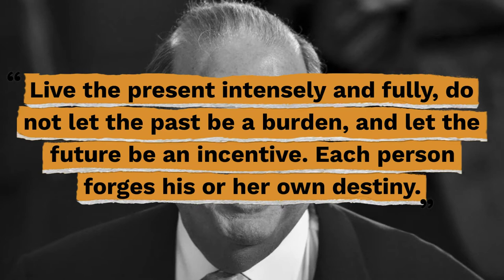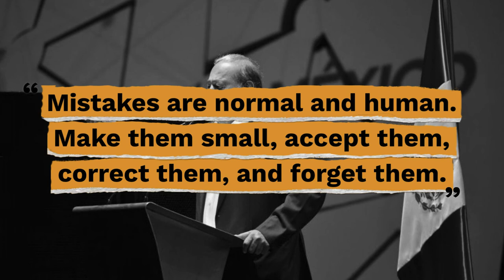Top 10 Carlos Slim Quotes - Gracious Quotes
Useful Links:
► FREE Daily Devotion Quotes & Weekly Inspiration